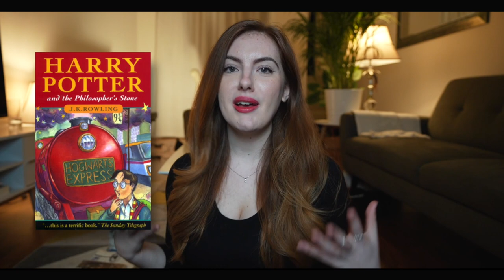22 books to read in 2023 (that'll make you LOVE life)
📕 Here are the summaries of the books I read if you’d like to join the club!

Here's a list of 22 books I've enjoyed reading this year: most books in this list have been selected for making me happier, making me enjoy reading and enjoy life more. Here they are:
PS. I'm always up for book recommendations, so please go crazy suggesting some for me if you'd like to!

0:00 Intro
0:14 Time Enough for Love
1:32 Rip It Up
2:28 The Course of Love
3:34 Unconditional Parenting
4:51 Surely You're Joking Mr. Feynman!
5:37 Algorithms to Live By
6:53 The Righteous Mind
7:45 The Almanack of Naval Ravikant
8:39 Shoe Dog
10:14 The Art of Impossible
11:17 Personality Isn't Permanent
12:22 The Courage to be Disliked
13:25 Thanks for the Feedback
14:13 The Soul of Money
15:56 The Science of Storytelling
16:28 Finite and Infinite Games
18:06 The Third Door
19:12 We Are Our Brains
19:46 With the End in Mind
21:00 How to Take Smart Notes
21:54 Overcoming Perfectionism
22:49 Harry Potter
23:15 Outro

WHO AM I: I'm Elizabeth, a medical student, artist, YouTuber and Podcaster in London. I love to think and talk about life, art, medicine, books and meaning. And also how to find the time to do those things. If you'd like to watch me paint and talk about life, I do that on my podcast and if you'd like to read my thoughts and book notes, I have a newsletter you can join